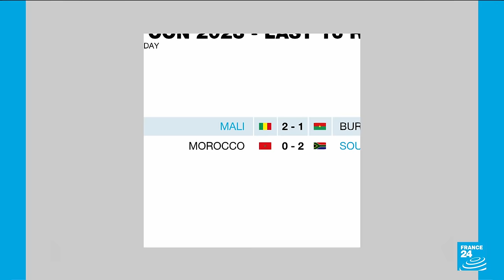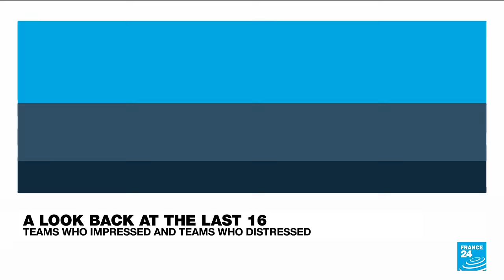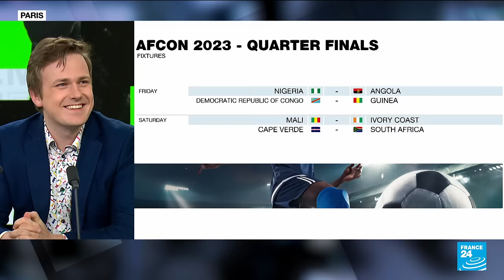AFCON 2024: South Africa break Moroccan hearts to reach quarter-finals • FRANCE 24 English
Bafana Bafana became the latest team to upset the odds at this year's AFCON tournament, dumping out favourites Morocco 2-0. Evidence Makgopa opened the scoring, slotting under goalkeeper Bono. Achraf Hakimi missed a golden chance to equalise, smashing a late penalty against the bar, before South Africa midfielder Teboho Mokoena scored a stunning free kick to make the game safe.